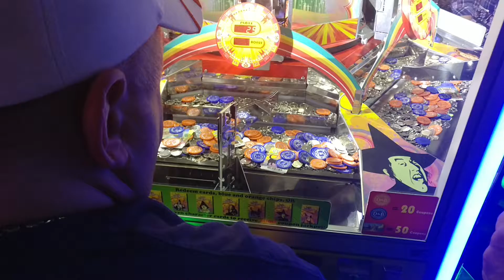Toto wizard of Oz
Dale Drew captures Toto card.  On the coin adventure dozer game of Oz.  Toto is one of the rarest cards, and he managed to get one.  Thus completing the set.